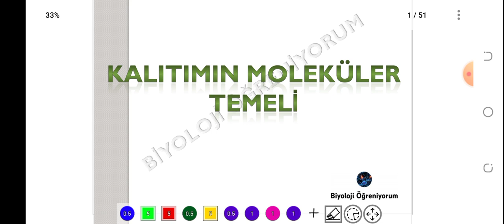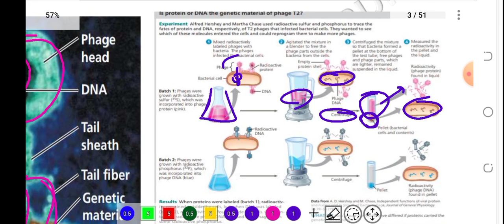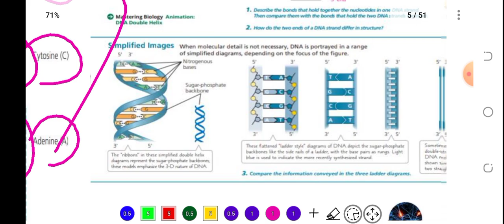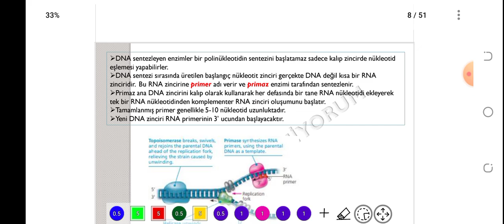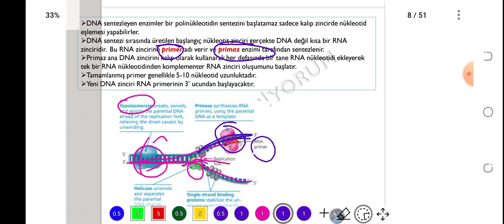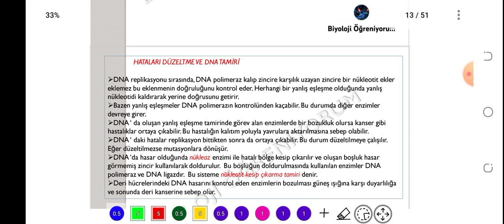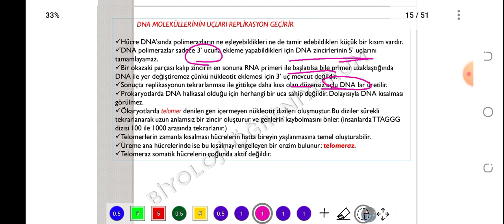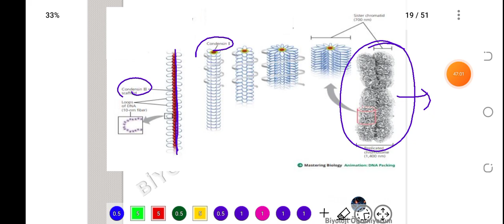22. DNA REPLİKASYONU - ÖABT BİYOLOJİ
konu PDF